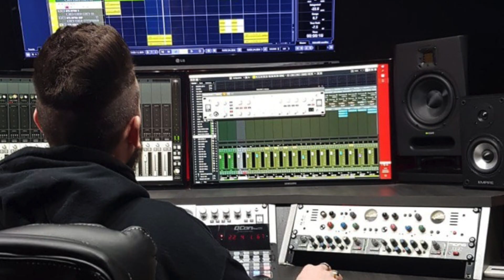Corso di batteria - Recording studio experience